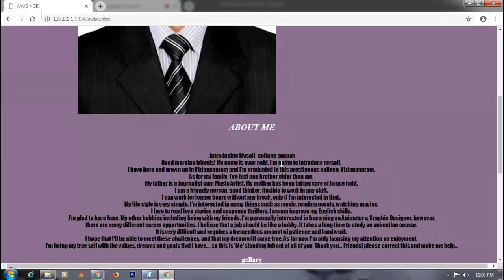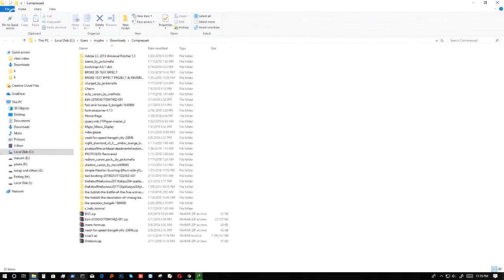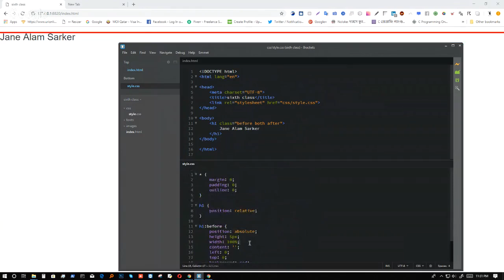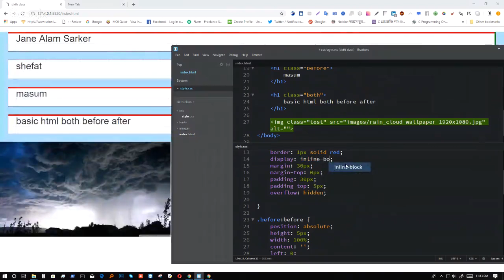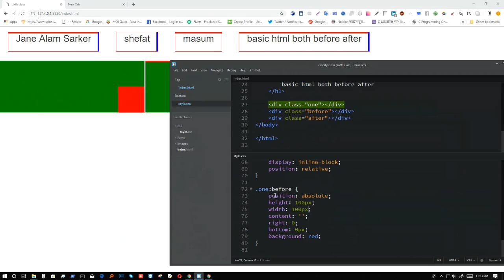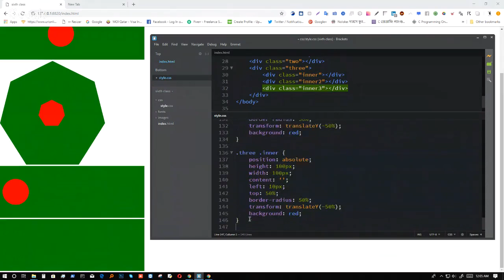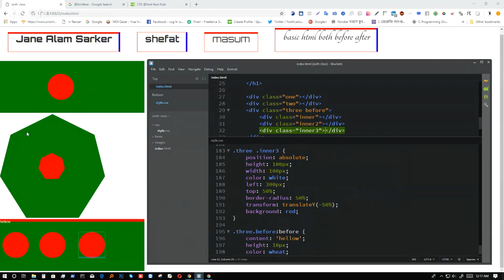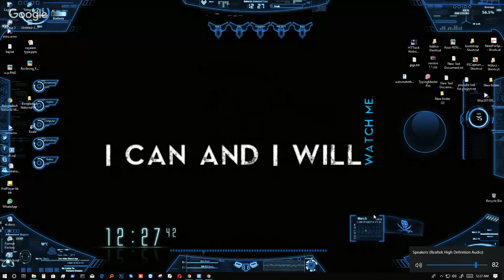basic html 6 ( div , position, css shape, background image, after, before )